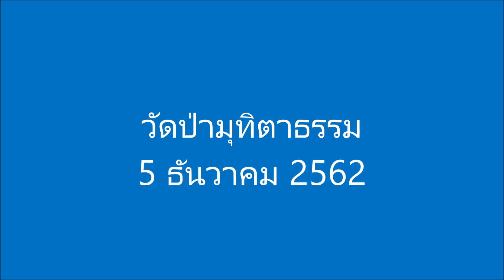วัดป่ามุทิตาธรรมกับกิจกรรมในวันพ่อแห่งชาติ 2562